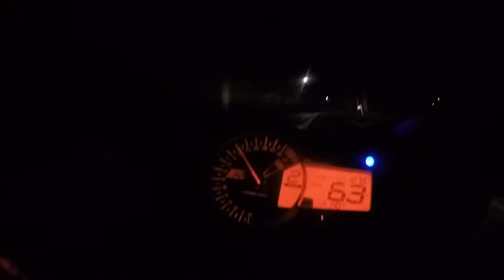sped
Filmed in Massachusetts 2017